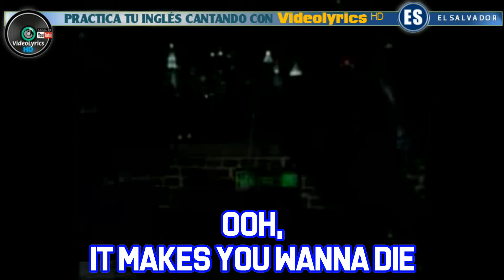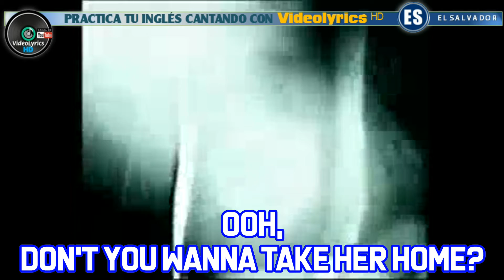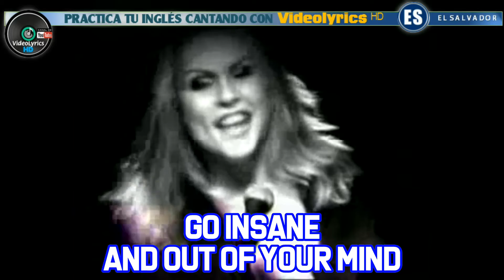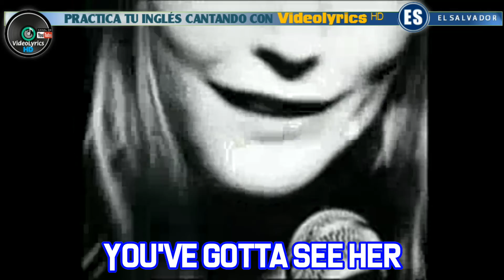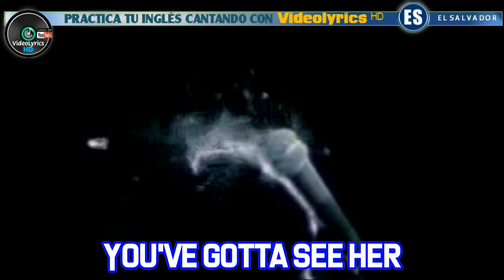Blondie - Maria | Videolyrics ᴴᴰ